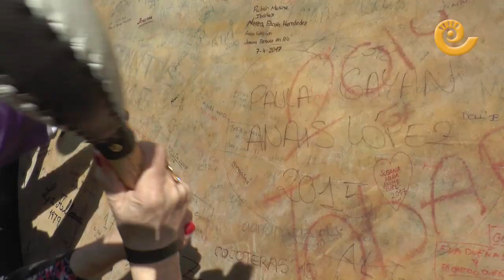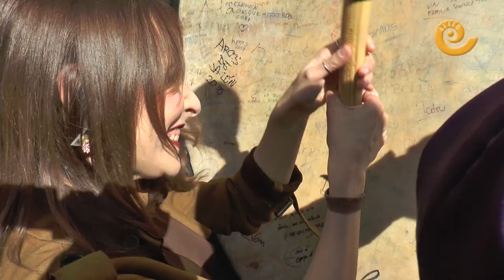Rompida de Hora en Calanda 2018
A las doce del mediodía se produce la Rompida de Hora en Calanda. Maria Gavasa, Paula Ortiz y Luis Miguel Llop fueron los rompedores de honor. Como siempre y como nunca. A menos de un minuto del mazazo inicial se abrió el cielo y salió el sol. Un guión perfecto.